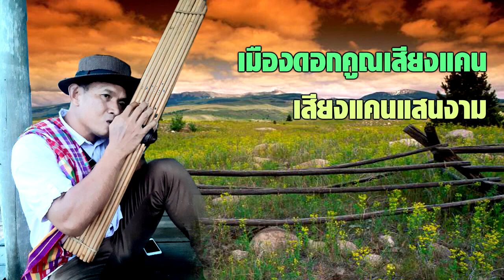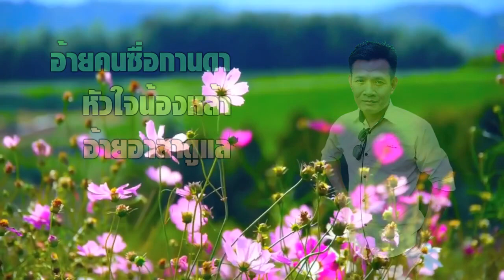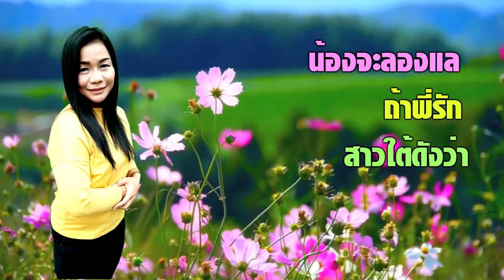หนุ่มลาวสาวใต้ ดีเจ จ่าหลอย เตย ชาริสา Official Lyrics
รับ-แต่งเพลง
รับทำดนตรี/เรียบเรียงเสียงประสาน/โดยทีมงานนักดนตรีมืออาชีพ
รับ บันทึกเสียงร้องและดนตรี
รับ ทำ DEMO ส่งค่ายเพลง
รับ บันทึกเสียงงาน COVER เพลง
รับ ทำซาวด์ ใช้ในการประกวดร้องเพลง
รับ ตัดด่อมิวสิค VDO และ ปาดสีตัวหนัง สือมิวสิค VDO
รับ ตัดต่อ VTR และ งานบันทึกเสียงทุกชนิด
รับ ทำสปอต สถานีวิทยุ สปอต รถแห่ป้ายโฆษณา
สปอต เลือกตั้งหาเสียง และ
สปอต งานประชาสัมพันธ์ต่างๆ
รับ ทำเพลง เลือกตั้งหาเสียง
Line: ID: tctrecord